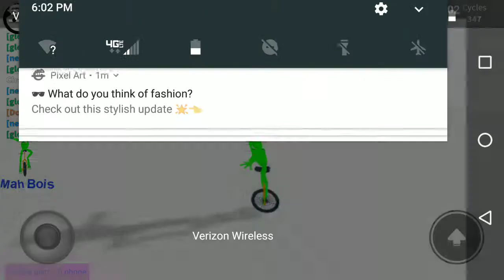Day boi simulator 2 years later...... 💯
This white ground still fertile 😉